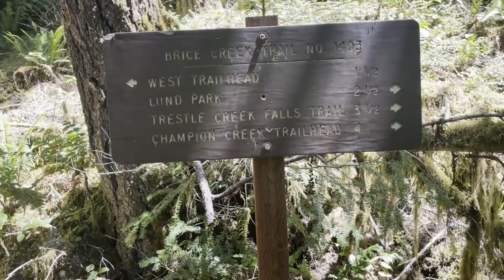Enjoy The tranquil sounds of Brice Creek's rushing water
Explore the breathtaking Brice Creek Falls in the lush Umpqua National Forest. Stunning views and adventure!

Hello, my name is Carter and I live out of 1993 Chevy G20 with my trusty sidekick Bandit.
I would like to welcome you to my channel - Quiet Resilience!
I'm here to story my life experiences and inspire you every day.
Join me for short stories, real videos, and daily doses of motivation through quotes and life lessons.
Let's journey together towards resilience and positivity!